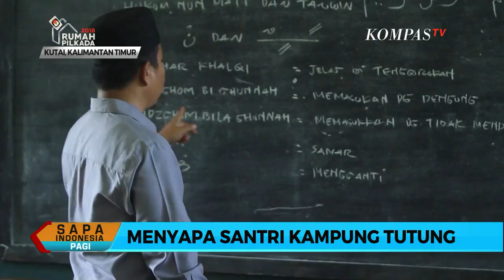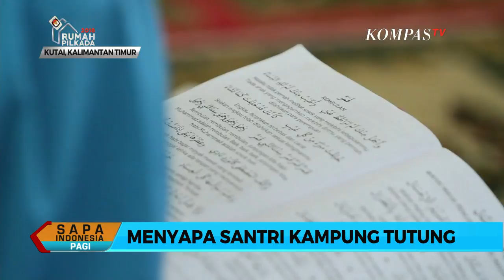Menyapa Santri Kampung Tutung di Kalimantan Timur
Dalam program Sapa Santri kali ini, Zahrul Azhar As&#39;ad akan mengajak kamu untuk menyapa santri Kampung Tutung di Kutai Barat, Kalimantan Timur.&nbsp;

Seperti apa aktivitas para santri tersebut? Simak selengkapnya dalam video berikut.&nbsp;